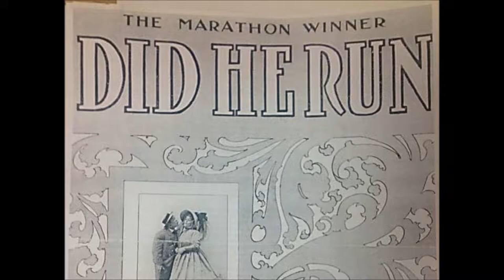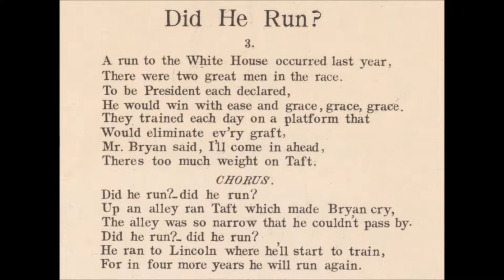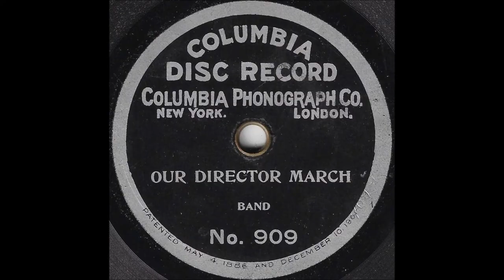"Did He Run?" comic song about Boston Marathon = Peerless Quartet, Albert Von Tilzer, Junie McCree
"Did He Run?"

Peerless Quartet

Lyrics by Junie McCree

Pete Green was a man with a lazy way
But as fleet of foot as a deer
Was entered in a ten mile race
On a circular track quite near near near

He was too lazy to start that night
So his manager said, “Oh prunes!”
Fire crackers he tied a bunch, you see,
On Peter’s pantaloons

Did he run? Did he run?
Ran away so fast that in a short while
He lapped himself a couple times the very first mile

He turned, ran the other way ‘round the track--
So fast that he met himself coming back

Tom Jones left his wife in the houses one night
And he started out for a walk
He met a pretty little blond
And with her began to talk talk talk
He took her into a sweet café
Ordered wine for the lady fair
He was making love when he looked above
His wife was standing there

When he got just one good look at her face
He acted like a runner in a marathon race
He broke all records that I recall
For he made four miles in nothing at all